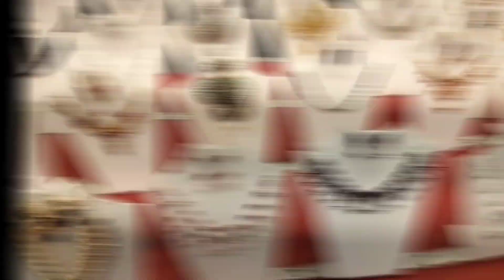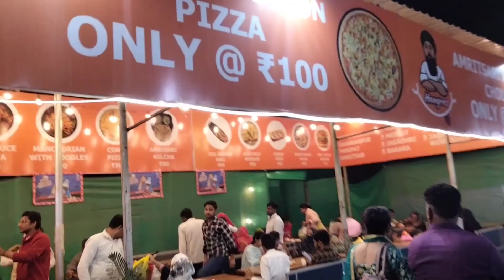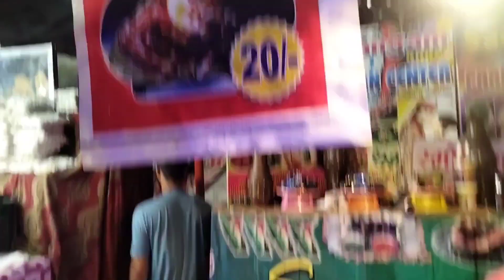मेला सहारनपुर 2023🎉 | mela gughal saharanpur 🤔| Saharanpur ka mela 🔥| बारिश में मेले का हाल देख लो 😱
Sadakat ali vlogs
saharanpur mela
gughal mela saharanpur
saharanpur ka mela
famous mela saharanpur
मेला सहारनपुर
सहारनपुर का मेला
मेला गुघाल सहारनपुर 2023
मेला देखो
मेला दिखाओ
kaliyar Sharif mela
famous mela
gughal mela
gughal ka mela 2023
today mela
Muzaffarnagar mela
meerut mela
mela Google Saharanpur
Google mela in saharanpur
parshid mela
cheapest mela